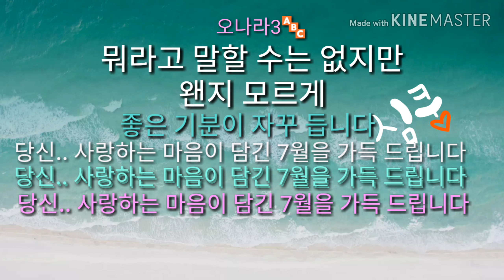오나라3🔤& *7월을 드립니다